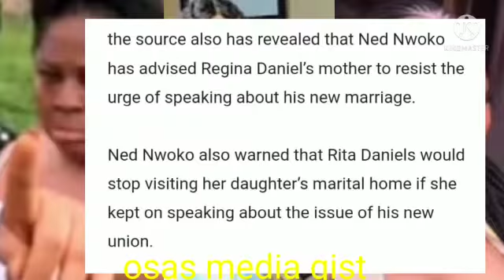Shocking New: Ned Nwoko Warned Regina Daniel's Mother To Stop Visiting Her Daughter's Marital Home